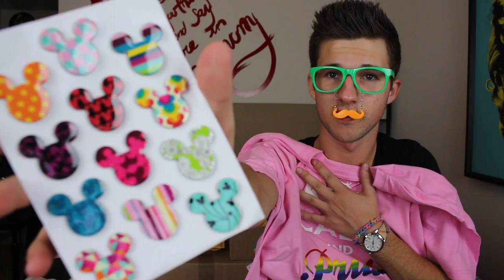OUR SEVENTH MAIL VLOG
We filmed this at 11pm, so we are tired and stressed because we're leaving early in the morning for Playlist in Florida! It was hot in my room too, so my hair is a tragic mess. But we are so thankful for everything! We appreciate every letter and every package delivered to us. You have made us the happiest couple on YouTube!

Every 3rd Thursday of each month we do MAIL VLOGS:

1626 N Wilcox Ave #290